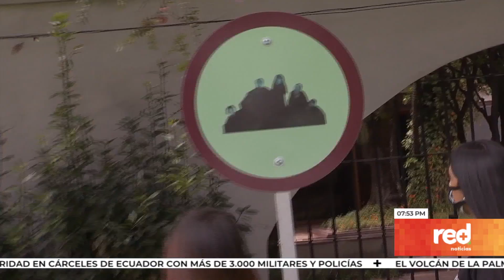Red+ | ¿Arte o antiarte?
El arte se rebela contra la tradición académica